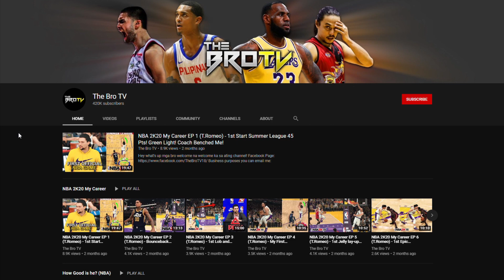Malungkot na Giannis Antetokounmpo sa Game 2! Dalawang Crucial Foul! Nag Choke ang Referee sa Tawag!